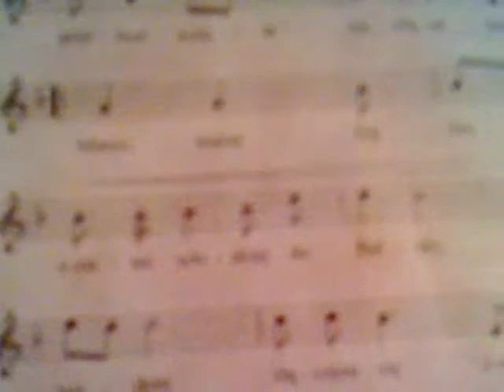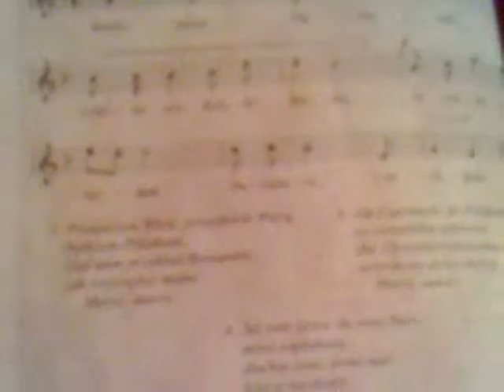(mini granie)Hymn Polski na flecie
co powinien umieć Polak
1 grać/śpiewać hymn Polski
2 mówić poprawną polszczyzną do dzieci
3 znać tradycje Polską
Twórca: Jacurex
Osoby słyszane w nagraniu: ja siostrzeniec dziadziuś
instrument: na filmie z nutami
Wesołych Świąt i Szczęśliwego Nowego Roku 2013
*dziękuję za hejt zasłużony teraz gram gorzejXD